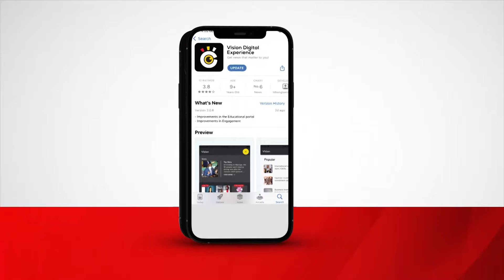Does China Town craze spell doom for traders